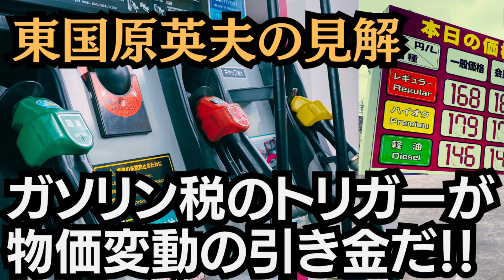東国原英夫 ガソリン価格もどげんかせんといかん